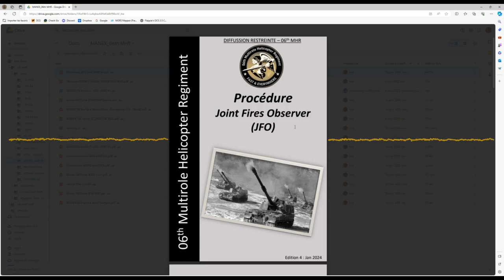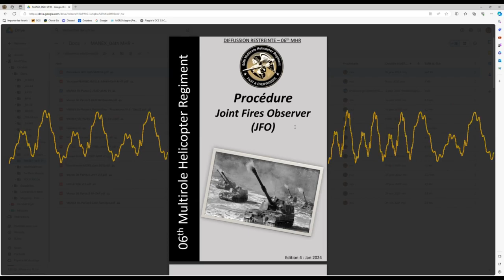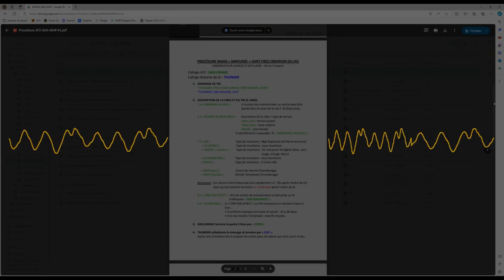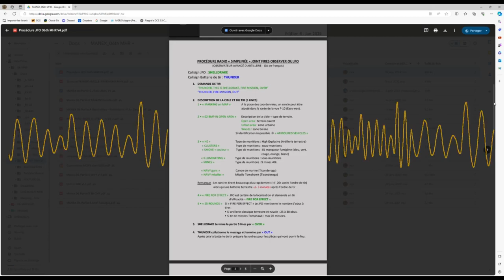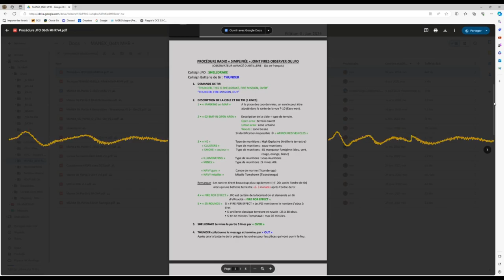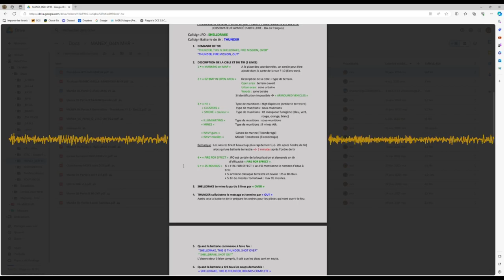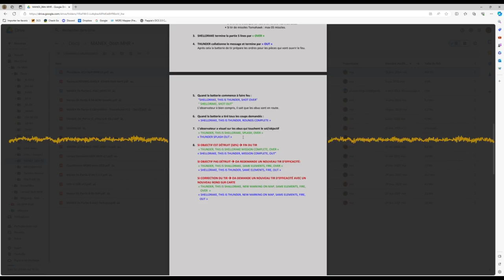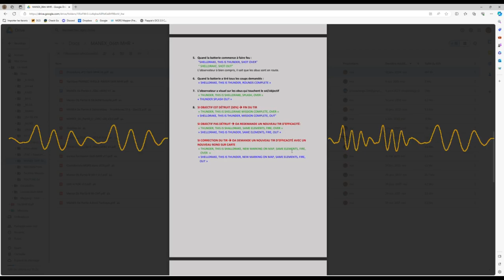Rediff - Procédure théorique JFO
Découvrez la procédure théorique Joint Fires Observer par Balerion de l'escadron 06MHR !